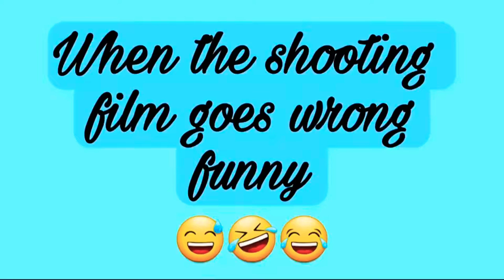Chinese best funny moment at behind the scene🤣🤣